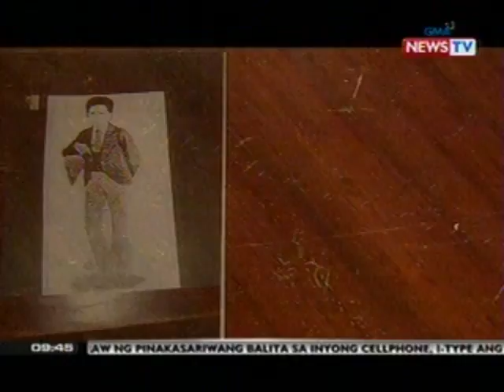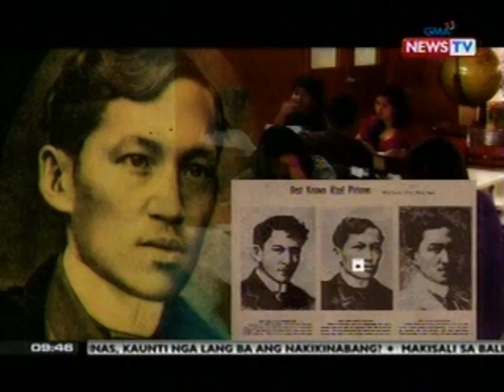SONA: Dami ng mga litrato ni Rizal at mga pose niya, hindi pangkaraniwan sa kanyang panahon